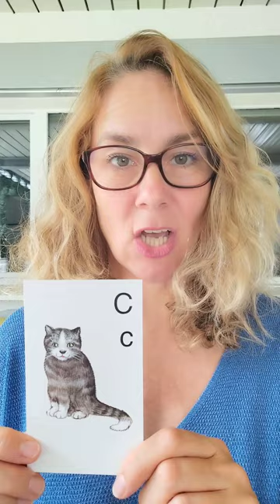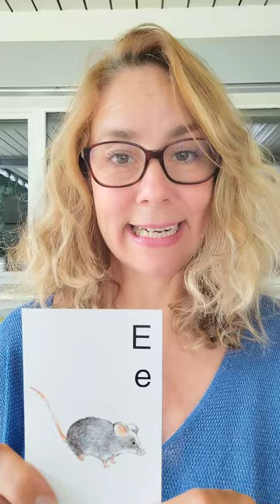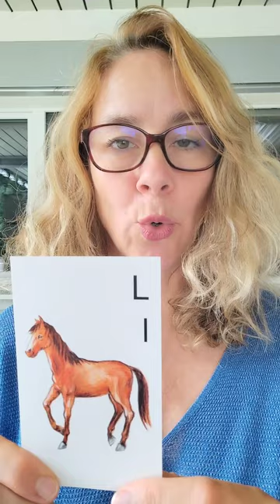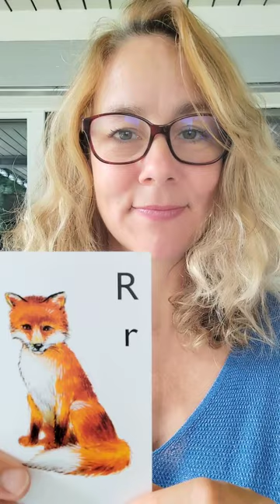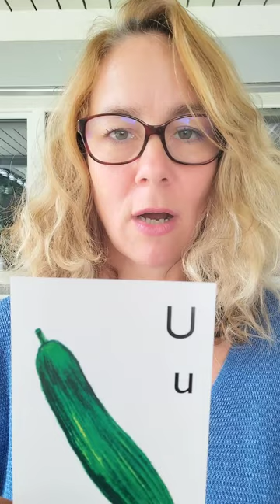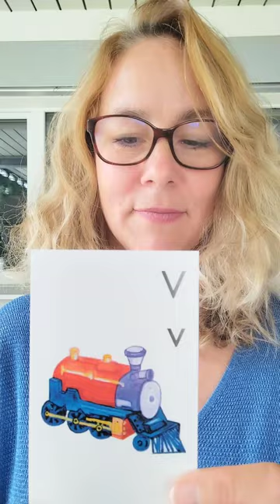Cours de Hongrois, mots avec les lettres de l'alphabet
Si vous aimez ces cours de Hongrois, vous pouvez également cliquer sur le bouton merci sous la vidéo afin de me soutenir ♡
Ha tetszenek ezek a francia leckék, akkor a videó alatti köszönöm gombra is kattinthatsz, hogy támogass engem ♡

♦ $ € Támogatás € $ ♦ ♦ Me faire un don ♦

♦ Itt követhetsz engem ♦ ♦ Pour me suivre ♦

☺ Népszerű videóim ☺

✉ Kapcsolattartás ✉ ✉ Contact ✉